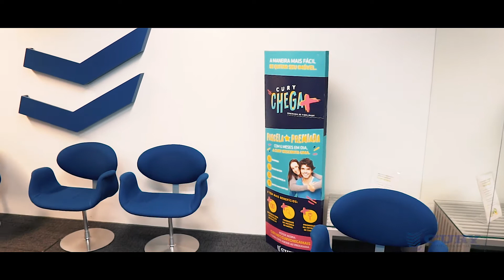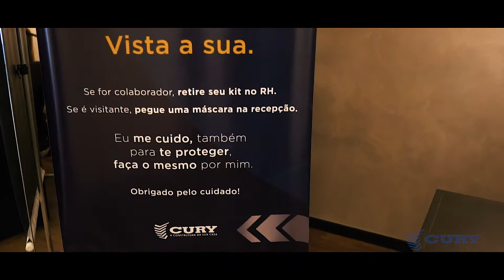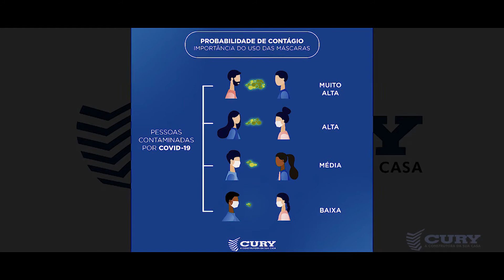Para nós, a chave é cuidar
O cuidado é com todos neste momento. E aqui na Cury nós tomamos várias medidas de prevenção para manter nossos colaboradores seguros e preparados para seguir realizando o sonho de nossos clientes.